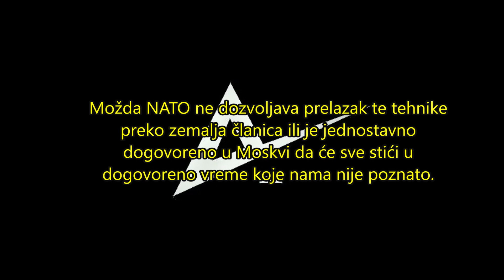Zašto još uvek Srbija nije dobila tenkove T-72 i vozila BRDM-2M od Rusije? Gde je zapelo?!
Kao i Vas i mene zanima kada će spomenuta tehnika stići u Srbiju.
Priča se da će se to dogoditi ove godine ali ništa ne znamo sigurno.